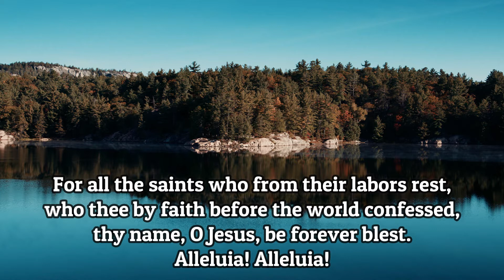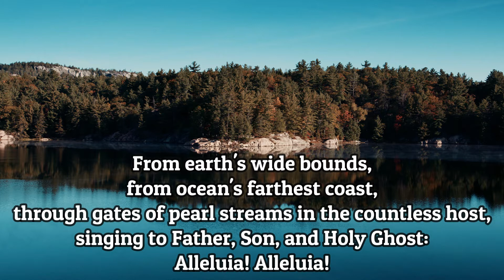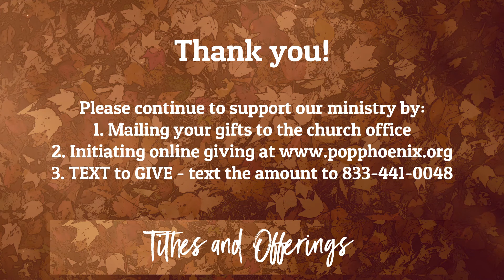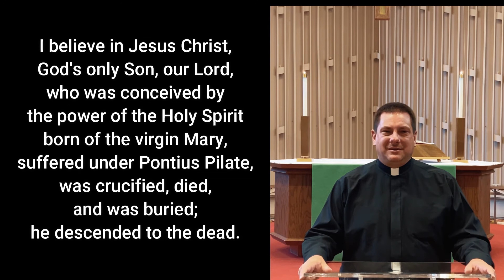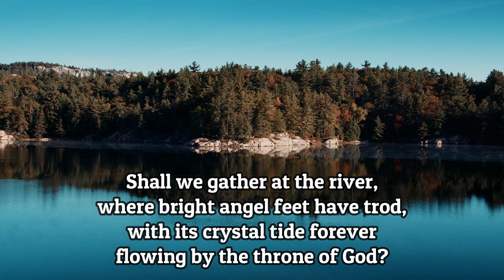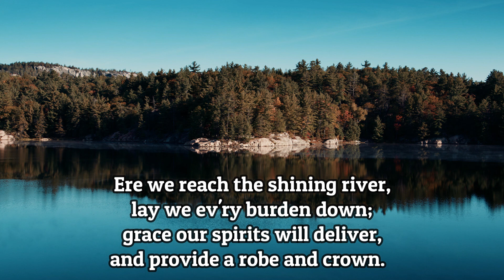November 1, 2020 Prince of Peace Worship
Today is both All Saints' Sunday and the 2nd Sunday of Reformation Month.  As we continue our deep dive into Reformation questions, today we consider who we are in relationship with God.  If you have ever wrestled with the question of "Who am I?" this worship experience is for you.  And the songs by Dr. Allen Quie and Harper Denhard are awesome!